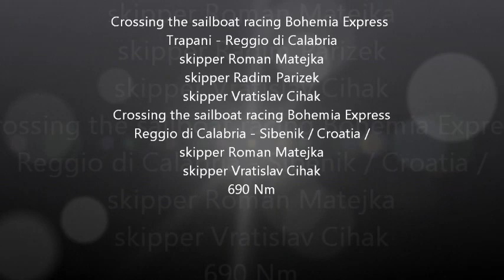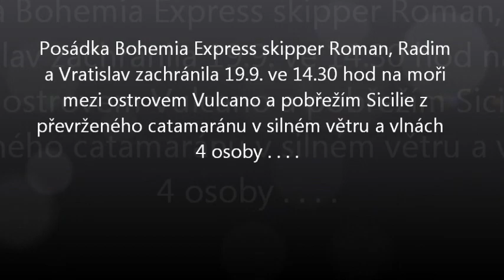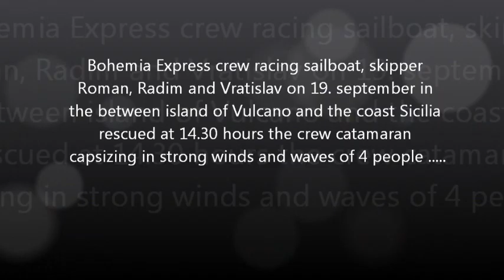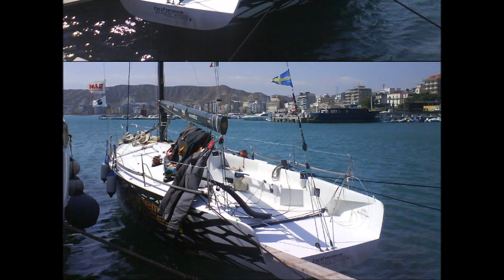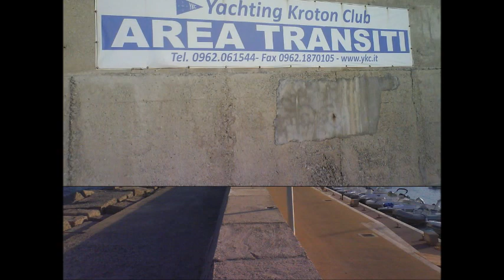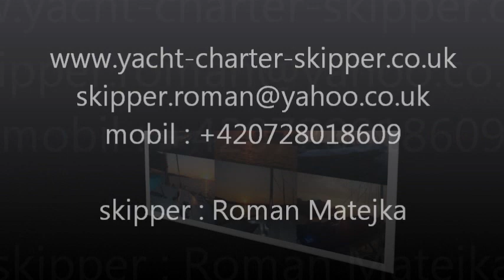Bohemia Express 1st place Trofeo Challenge ´ Ignazio Florio ´ Favignana Crossing Bohemia Express Favignana in Sibenik Rescue 4 people catamaran capsizin at sea at the Island of Vulcano